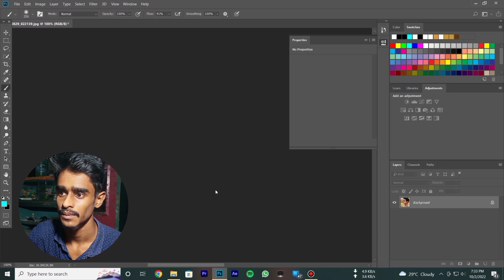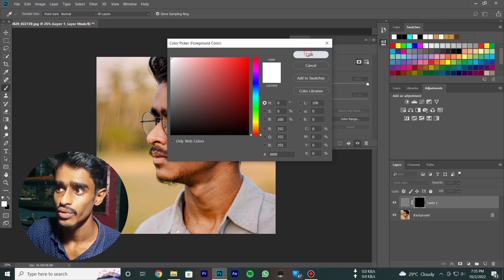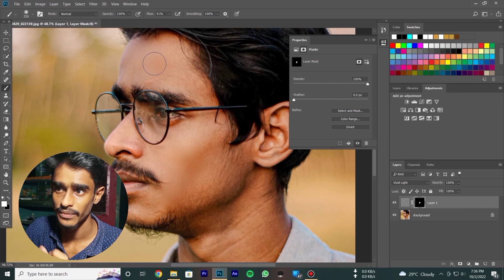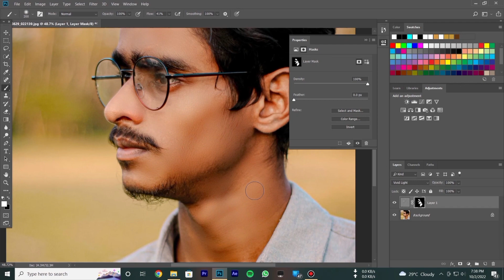High-End SKIN RETOUCHING in PHOTOSHOP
Hello friends, I hope everyone is well ❤️

In today's video I will show you how to do High-End Skin Retouching with Adobe Photoshop in 1 minute or less.

With your support, I hope I can give you more good videos later.

▶ LEAVE A LIKE UF ENJOYED ◀👍